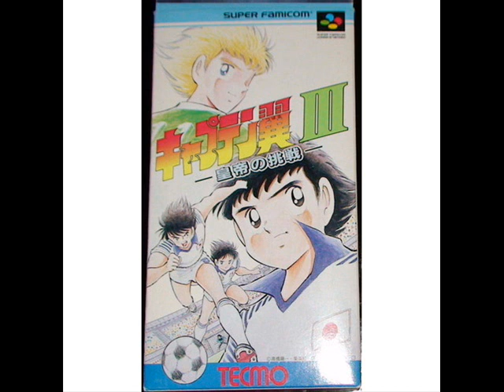Captain Tsubasa 3 Snes Music - 23 Half Time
Captain Tsubasa 3 Snes Music - 23 Halftime
Tecmo : 1992